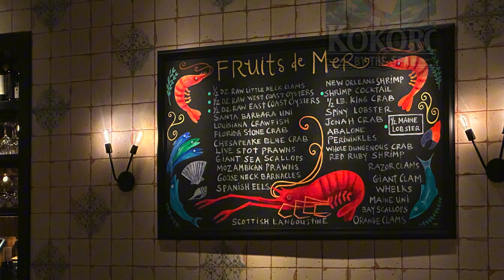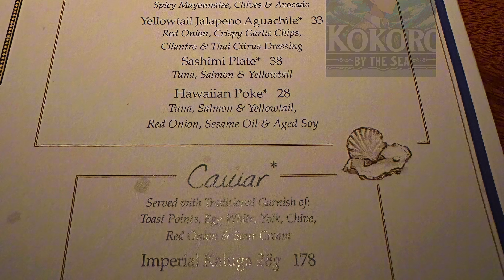Blue Ribbon Restaurant Cosmopolitan Las Vegas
00:00 entrance
00:55 menu
01:10 yellowtail shrimp & tuna